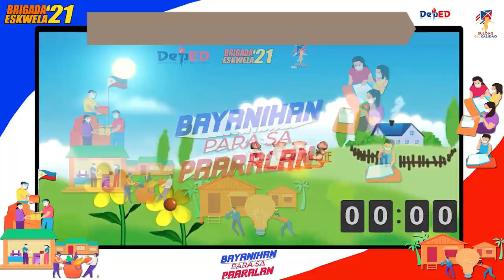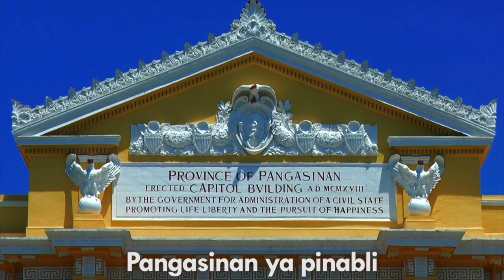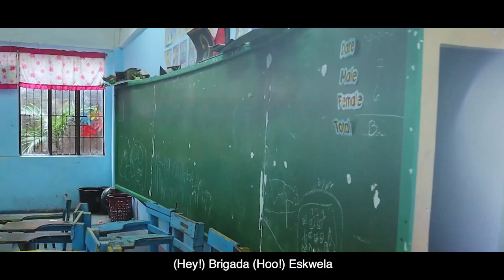BRIGADA ESKWELA KICK OFF 2021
Asan Sur ES 1st Brigada Eskwela Virtual Kick Off Program